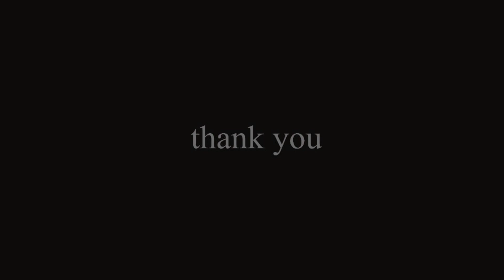Vanita Gupta@channel VR artists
Vanita Gupta is a renowned artist based in Mumbai who contemplates of going inward to what lies beneath and within self while finding inspiration in both the invisible signs, forms and symbols that generates from the subconscious and the visible structures of life forms around her. Her work of art appears to be about things that are captured through the lens of her creativity, seep deep into her heart and transcends through the stories that she wants to present. And these stories are her work of art. These stories are the long-stored anecdotes that reflect upon her understanding of what’s around her and others.